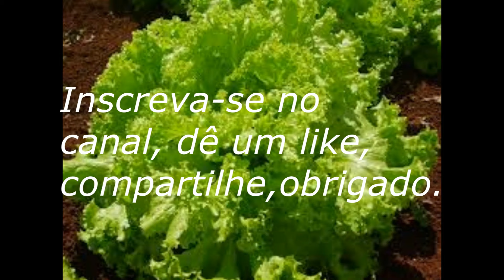Como fazer a poda do limão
Olá pessoal, sejam bem vindos ao canal do tio eddy !
Hoje iremos ensinar á como fazer á poda do limão, nesse video, estou mostrando todo o processo .
Espero que gostem do video, um forte abraço , fiquem com Deus e até o proximo video.